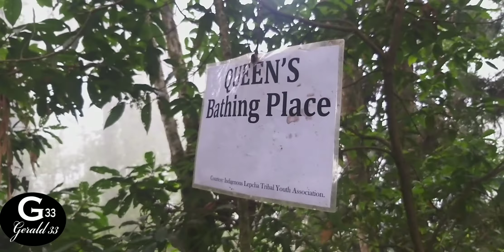Visit to Damsung Fort...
The Damsung Fort is a popular tourist spot in Sillerygaon. The ancient fort, built in 1690 stands today with the honour of being the last home of the Lepcha king- Gyabo Achuk. When the Lepchas lost the fort to the Bhutanese who again lost the fort to the British after the anglo-Bhutan war of 1864, all that remained of it are the ruins, which can be explored today. The earthquake of 2012 destroyed it further.

The ruins of the fort are majestic in their own way. The ruins of the stables can be seen, where the horses drank water and the water source was where the queen took bath. One can do hiking and bird watching around the area and visit the Hanuman top which is a little beyond the fort to take a look at the sculpture of Hanuman.